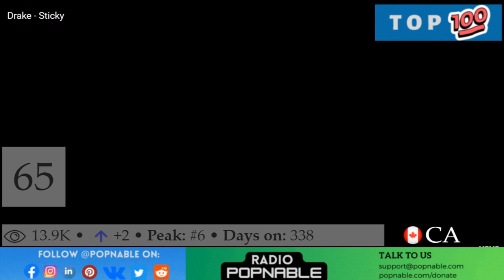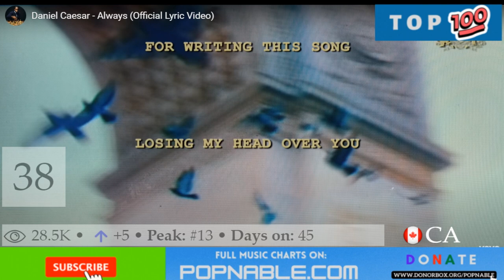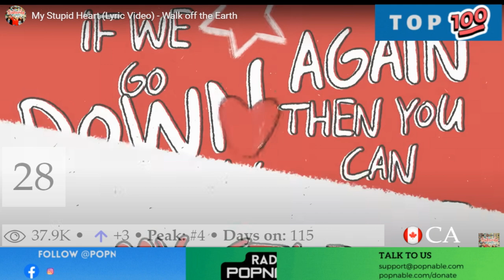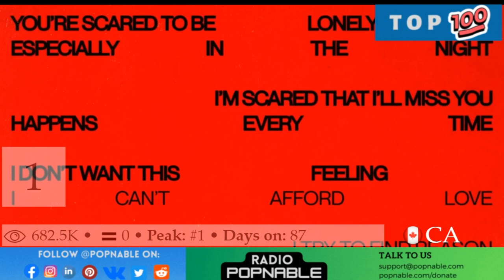CANADA TOP 100 SONGS MUSIC CHART 2023 (POPNABLE 🇨🇦)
CANADA TOP 100 SONGS MUSIC CHART 2023.
CANADA  Top 100 Songs Chart is compiled based on the most watched music videos on YouTube in 2023.

100. Rich Flex - 21 Savage, Drake

99. California Girl - Crash Adams

98. How Do I Make You Love Me? - The Weeknd

97. Six Feet Under - The Weeknd

96. Le Vide - Souldia

95. Names - Tom Macdonald

94. Middle Of The Ocean - Drake

93. Die For You - The Weeknd

92. Sway - Michael Bublé

91. Leave Me In The Dark - Alexander Stewart

90. Backoutsideboyz - Drake

89. What If There Were No Sides At All - Bryan Adams

88. Heart Of Gold - Neil Young

87. If Anything's Left - Jamie Fine

86. She's The One - Ikky

85. Let Me Go - Daniel Caesar

84. Sheriff - Night Lovell

83. Beautiful Love - Justin Bieber

82. Gasoline - Apashe

81. Major Distribution - 21 Savage, Drake

80. I Feel It Coming - The Weeknd, Daft Punk

79. Flight's Booked - Drake

78. Touch It - Dvsn

77. Limbo - Freddie Dredd

76. Limbo - Freddie Dredd

75. Jimmy Cooks - 21 Savage, Drake

74. Treacherous Twins - 21 Savage, Drake

73. I'm A Mess - Avril Lavigne

72. HIGHER - Glass Petals

71. Here I Am - Bryan Adams

70. Middle Of Nowhere - Merkules

69. Her Way - Partynextdoor

68. I'm Trying - Alexander Stewart

67. Broke Boys - 21 Savage, Drake

66. San Quentin - Nickelback

65. Sticky - Drake

64. Destination - Crash Adams

63. End Of The World - Tom Macdonald

62. Confetti - Charlotte Cardin

61. The Lord's Prayer - Matt Maher

60. Ladybug - Jutes

59. Die For You - The Weeknd

58. Fantasy - Lauren Spencer Smith

57. Circo Loco - 21 Savage, Drake

56. Have You Ever Really Loved A Woman? - Bryan Adams

55. Swap Places - Thxsomch

54. Polozhenie - Night Lovell

53. Malibu - Ali Gatie

52. Love You More - Felix Cartal

51. On Bs - 21 Savage, Drake

50. Demoli - Rutshelle Guillaume

49. Unhealthy - Anne-Marie, Shania Twain

48. Narcissist - Lauren Spencer-Smith

47. Touch It - Dvsn

46. Bringer Of Vengeance - Kataklysm

45. Ghost - Tom Macdonald

44. Love Again - Céline Dion

43. Privileged Rappers - 21 Savage, Drake

42. Nothing Is Lost (You Give Me Strength) - The Weeknd

41. Whatever - Walk Off The Earth

40. Run Away - Merkules

39. Hours In Silence - 21 Savage, Drake

38. Always - Daniel Caesar

37. Heart Of Gold - Neil Young

36. Die Young - Sleepy Hallow, 347Aidan

35. Party Monster - The Weeknd

34. Massive - Drake

33. Hate - Thxsomch

32. Her - Shubh

31. My Heart Will Go On - Céline Dion

30. Double Fantasy - The Weeknd, Future

29. My Stupid Heart - Walk Off The Earth

28. My Stupid Heart - Walk Off The Earth

27. Dirty Money - Tom Macdonald

26. Sticky - Drake

25. Dior - Shubh

24. Forever - 6Lack, Jessie Reyez

23. I'll Be - Céline Dion

22. Ruthless - Shubh

21. The Flow - Shubh

20. Is There Someone Else? - The Weeknd

19. Limbo - Freddie Dredd

18. Og - Shubh

17. Ice - Shubh

16. Cheques - Shubh

15. Always - Daniel Caesar

14. Spin Bout U - 21 Savage, Drake

13. Reminder - The Weeknd

12. Jimmy Cooks - 21 Savage, Drake

11. Starboy - The Weeknd, Daft Punk

10. Rich Flex - 21 Savage, Drake

9. Jumbotron Shit Poppin - Drake

8. Baller - Shubh

7. My Stupid Heart - Walk Off The Earth

6. Spin Bout U - 21 Savage, Drake

5. Double Fantasy - The Weeknd, Future

4. C**aine Spoon - Belly

3. Search & Rescue - Drake

2. Still Rollin - Shubh

1. Die For You (Remix) - The Weeknd, Ariana Grande